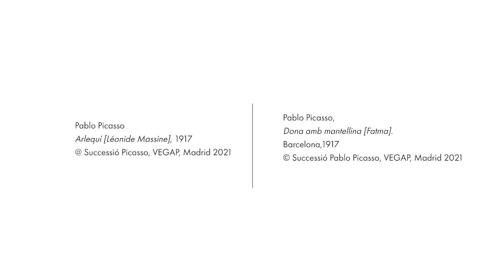La veu del Museu: Malén Gual analitza l'obra "Arlequí", de Pablo Picasso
Malén Gual, conservadora del Museu Picasso (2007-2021) , analitza l'obra "Arlequí", de Pablo Picasso.